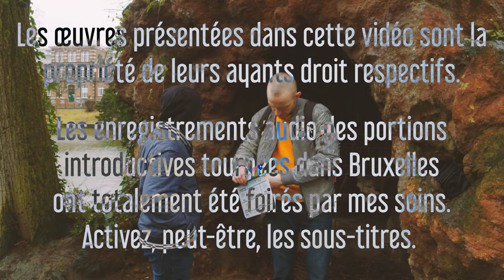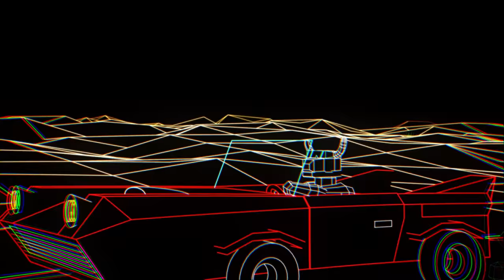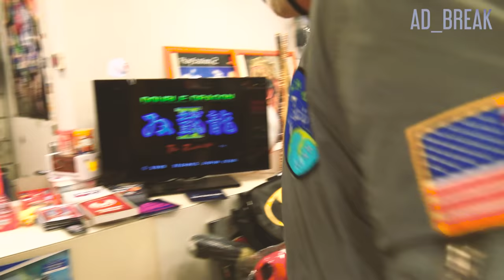ELDEN RING: LA REVANCHE DES STREAMERS ? | Les Critiques du MaSQuE Ép. 13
Dans cet épisode les virtuoses ultimes de la critique vidéoludique venue de Belgique vous proposent d'explorer en leur compagnie... le même jeu vidéo auquel vous avez déjà joué cinq ou six fois ces dernières années. Mais attention! Celui-ci est open-world! Ça fera soixante euros!

Featuring Souhail Anouar dans le rôle de Souhail Anouar de la Team MaSQuE